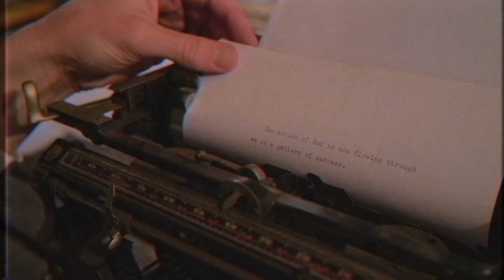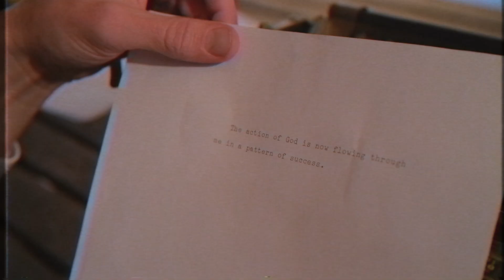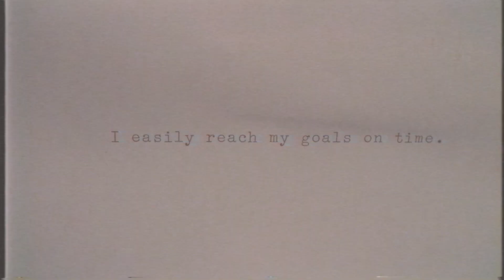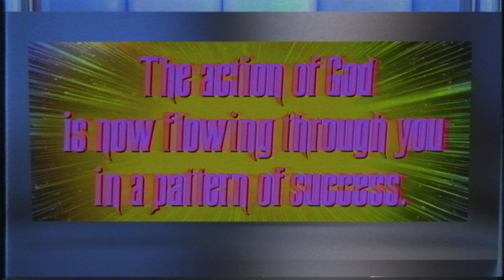Jeff Whalen "The Alien Lanes" Music Video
From the Tsar frontman's "10 More Rock Super Hits" album.

"Power pop at its finest!" - Bun E Carlos, Cheap Trick

available on Supermegabot Music Concern, LLC.

Directed by Thaddeus Bridwell and Dan Cleary
Cycles Forest: nickbrunner
Human Eye: MmAaXx
Microplanet: marekv
Grass: macio
Low-Poly Stargate: NathanS21
Beam Runner City with Track & Beam Runner Ship: turnpike101
Small Space Fighter: speedypro
Massive UFO: DimitrisC
High Poly Horent: ChrisKuhn
Texture: platinum